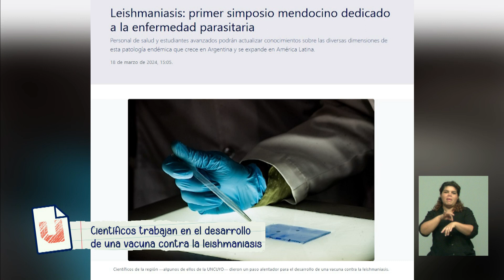Leishmaniasis: investigaciones de la UNCUYO